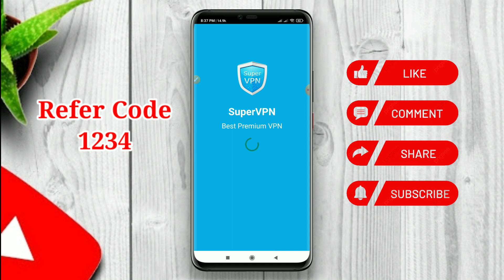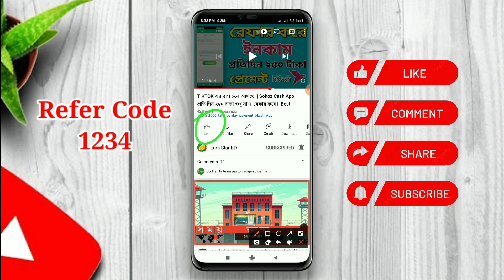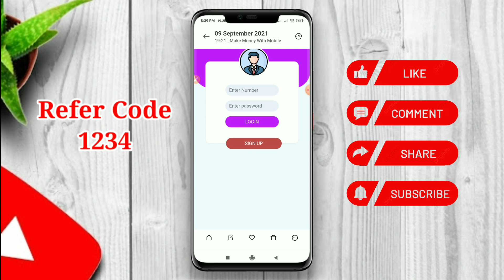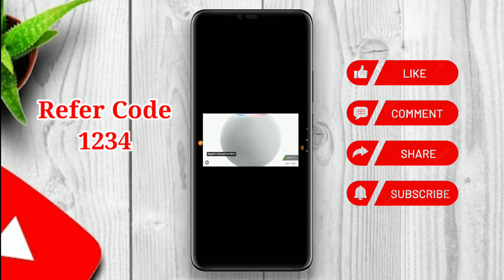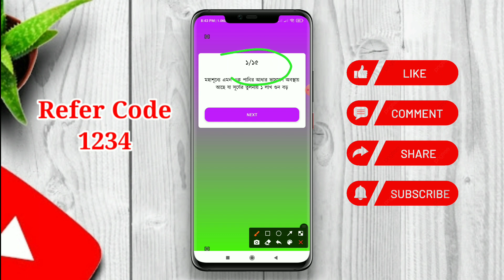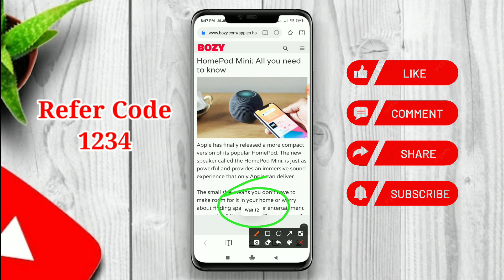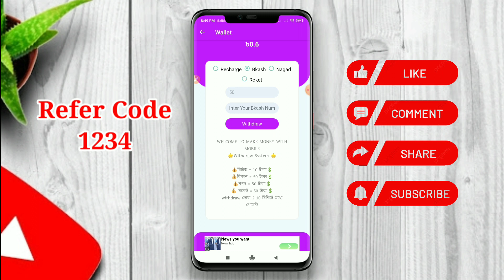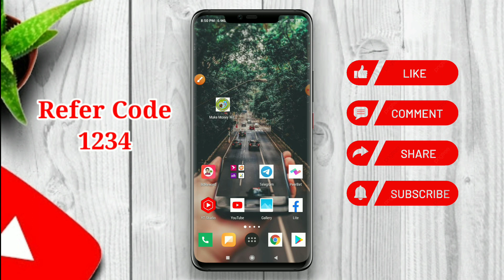TIKTOK এর বাপ চলে আসছে || Make Money Mobail প্রতি দিন ২০০ টাকা শুধু মাএ রেফার করে || Best App 2021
টিকটক অ্যাপের মতো রেফার করে ইনকাম করার অ্যাপ || Reffer And Earn 2021 | রেফার করে ইনকাম ২০২১

 Earn 2000 taka perday payment bkash App | New Online income tutorial 2021[Bkash payment 2021]

🌠tiktok, tiktok income and tiktok bonus our how to earn money from tiktok? tiktok bonus offer? how to make money on tiktok? tiktok earning? online income from tiktok? 2000 taka income from tiktok app? Online income? Online earn money from home?

⭕reffer code:1234

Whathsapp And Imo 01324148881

➡️Online income
➡️Online income bd payment bkash 2021 ➡️Earn money bd app

app tiktok bonus offer
tiktok income per view
tiktok income bangla 2021
tiktok income source
tiktok income details
tiktok income in bangladesh
online income 2021 earn money 10$ a day make money
online 2021
online income from tiktok bangla